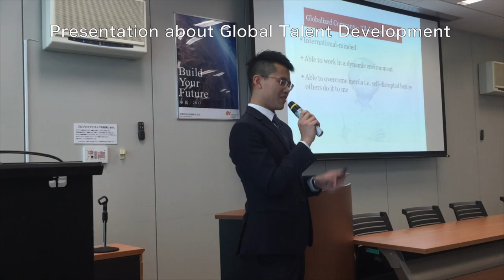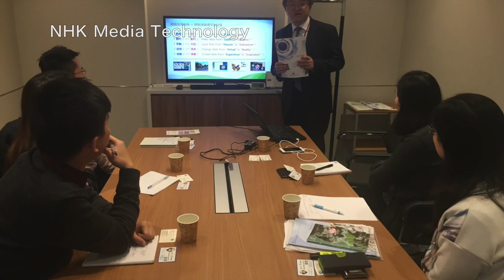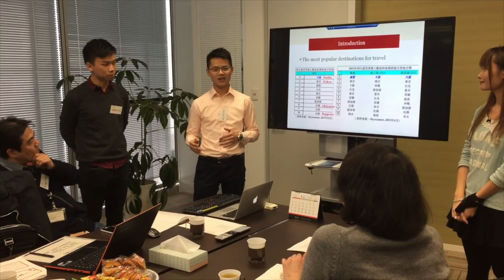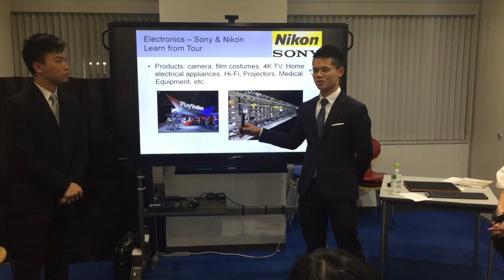Japan Career Exploration Program, The University of Hong Kong, January 2016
Japan Work culture#Japanese Program#Intern in Japan#careerdevelopment

[Video contents] Digest
00:06-00:10   Nikon Museum
00:11-00:35   Marubeni Itochu Steel  - Presentation about Global Talent Development
00:36-00:44   SUNTORY Factory
00:45-00:51   Mitsui Real Estate House Leasing
00:52-00:59   GREE
01:00-01:11   NISSAN
01:12-01:32   Cultural Exchange with Japanese students
01:33-01:43   NHK Media Technology
01:44-02:16   Excite    Presentation
02:17-02:21   Morinaga
02:22-02:33   BRIDGESTONE
02:34-02:45   SMBC
02:46-02:58   Mori Building
02:59-03:37   Wrap up session

2024 March, Japan Career Exploration Program, CUHK

(Past programs of Japan Career Exploration Program, HKU)
2021   January & June on Virtual program
2020   January

[Bechi Horibe's Profile]

Bechi Horibe has been at the forefront of talent recruitment and human resources (HR) training both domestically and internationally. With a wealth of experience spanning over two decades, his career highlights include:

CEO of Careermaker (2018 - Present): Spearheading overseas talent recruitment services and HR training initiatives.
CEO and Founder of Loaita Corporation (2009 - Present): Pioneering HR training and education services.
Marubeni Itochu Steel Corporation (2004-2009): Serving as an officer of the Labor Union and driving sales development in the Southeast Asian market.
ITOCHU Corporation (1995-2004): Playing key roles in sales development within the steel trade for both domestic and international markets, while also serving as an officer of the Labor Union.
Loaita Corporation's Impact:

Under Bechi Horibe's leadership, Loaita Corporation has conducted over 80 global talent training programs, benefiting more than 1,800 students and corporate staff across Japan, Singapore, Hong Kong, and Sydney. Notably, 30 of these programs have been tailored specifically for inbound students to Japan, offering a comprehensive Career Exploration Program for Overseas Universities.

Insights into Japanese Companies' Global Talent Needs:

Gain valuable insights into the demands of Japanese companies seeking to hire global talents through Bechi Horibe's enlightening talk:

Career Exploration Programs for Hong Kong Universities:

Delve into firsthand experiences of students from Hong Kong University (HKU), Hong Kong University of Science and Technology (HKUST), and Hong Kong Baptist University (HKBU) as they explore career opportunities in Japan: